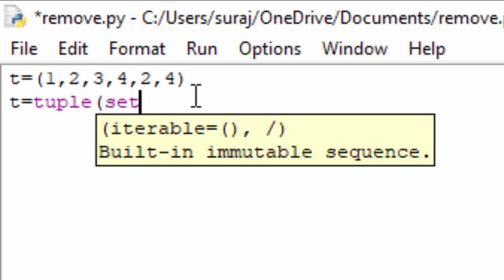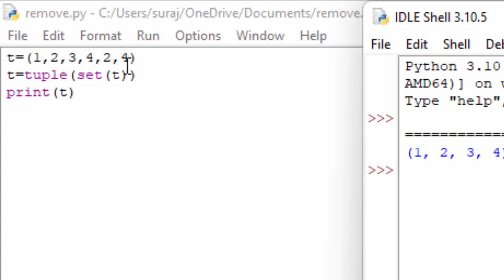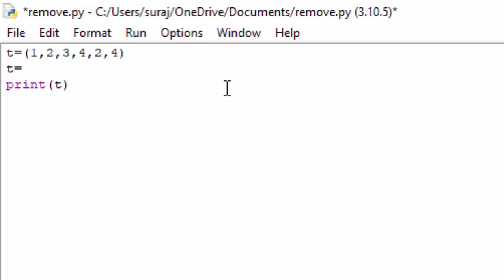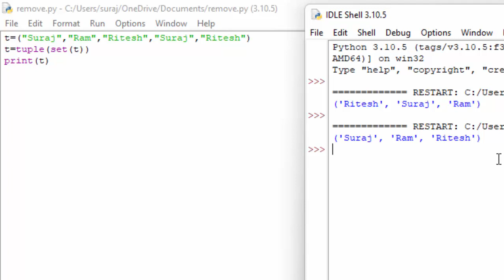How to remove duplicate values from tuple data type in Python@COMPUTEREXCELSOLUTION